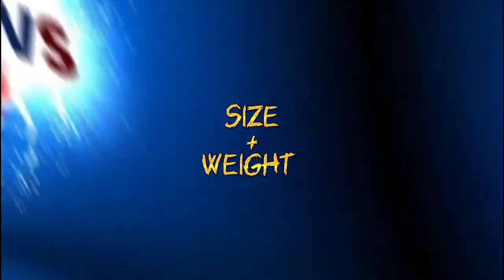Carnotaurus (DEMON) VS IRL Allosaurus (CAP CUT)